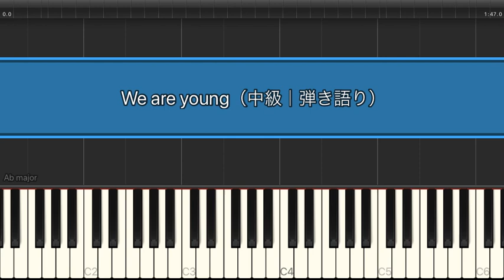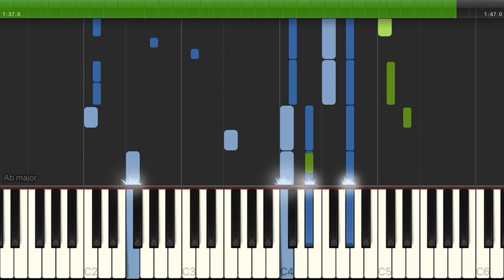We are young / King & Prince【中級 / ピアノ弾き語り】（電子楽譜カノン）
We are young / King & Prince【中級 / ピアノ弾き語り】のピアノ楽譜はこちらから

【タイトル】 We are young
【アーティスト】 King & Prince
【難易度】 中級